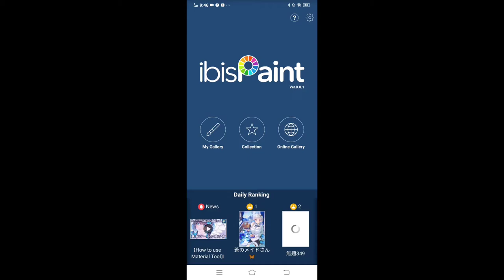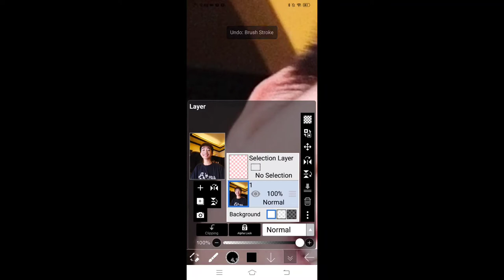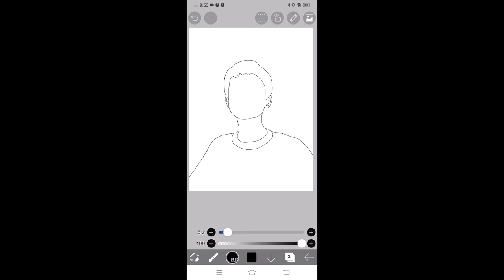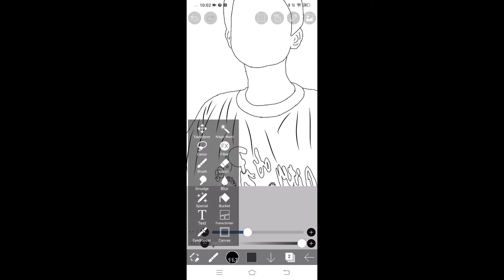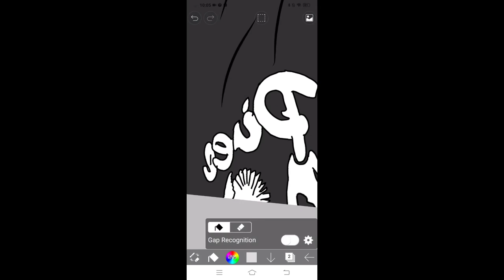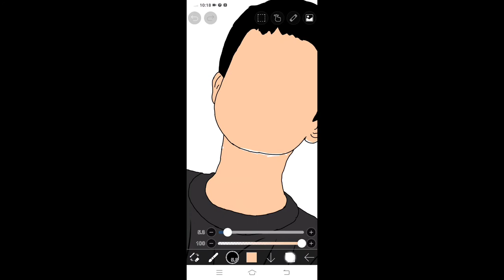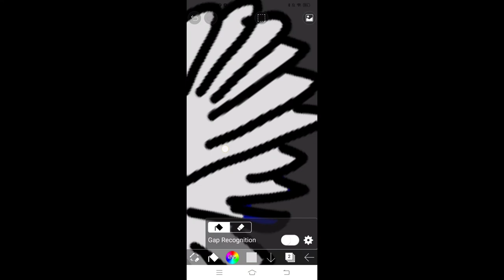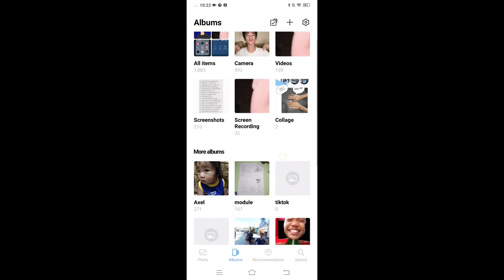How to draw your picture to a cartoon IbisPaint x tagalog ||Jandrei De Jesus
hello guys